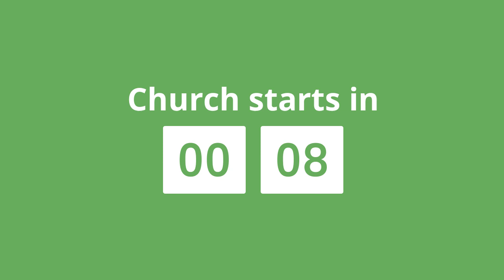The Art of Neighboring: The Time Barrier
Recorded message from September 08,2020